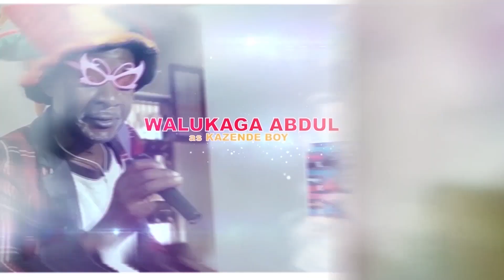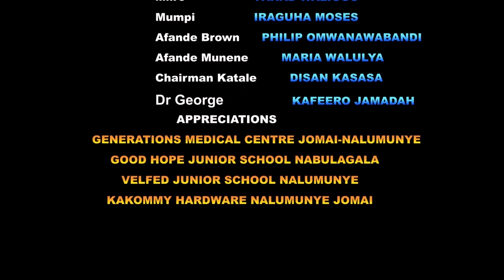NAAKI EPISODE《102》Naaki omusente ayoola..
Naaki akalimu kaamazzi kamufunila!!